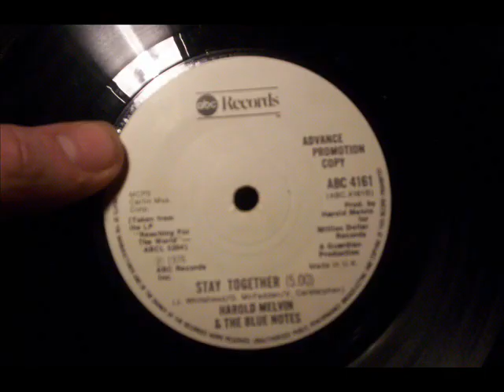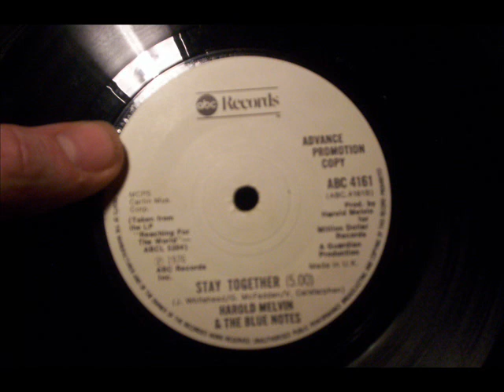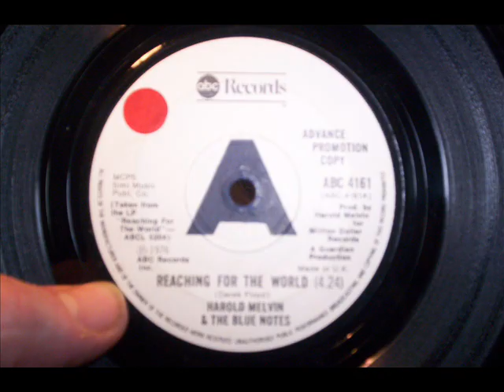Harold Melvin - Reaching For The World - Modern Classic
harold melvin - reaching for the world